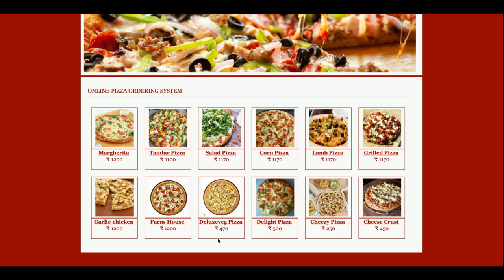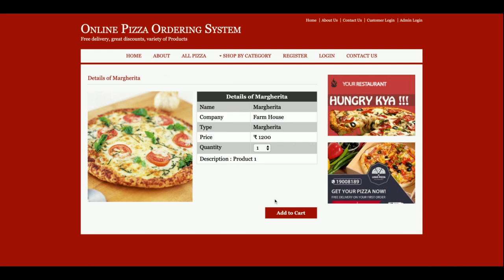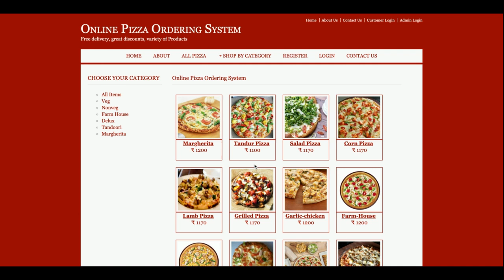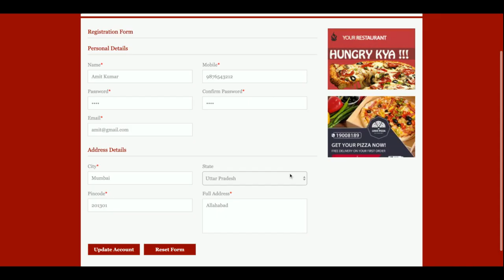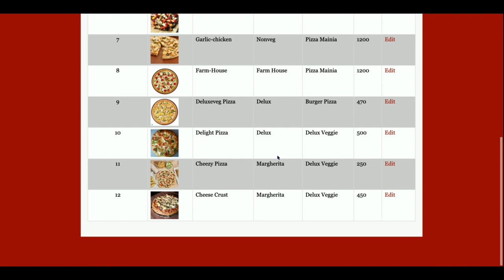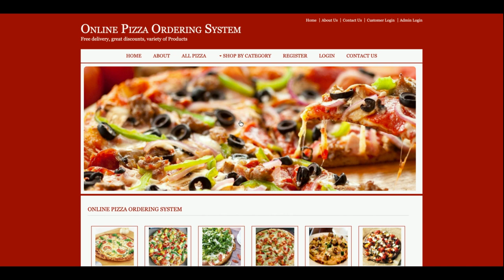Online Pizza Ordering System | Java JSP Servlet Project | Java JSP CRUD Project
Online Pizza Ordering System is a Java JSP and  MySQL project where all backend we have developed in Java Servlet and all UI Online Pizza Ordering System  we have implemented in JSP.

Online Pizza Ordering System Java JSP Project Tutorial
Online Pizza Ordering System Download
Java CRUD operation example
Java JSP CRUD Tutorial
Java example
JSP final year project
Java project
Java tutorial
Java JSP tutorial
Java MVC Project
JSP tutorial
Java JSP and MySQL project Download
simple way of learning Java JSP
how to create Java Servlet Project
how to create JSP Project
what is java project architecture
Java configuration
how to implement Java application